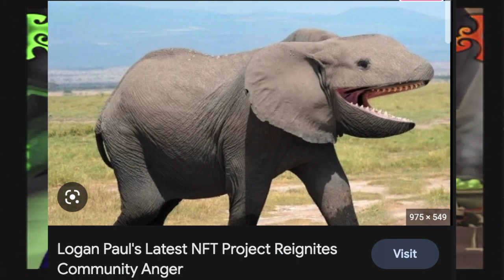Crash of the Titans was … Something Different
Back on booompa with travies xmas game had to review it but that ends the crash a thon for now. hopefully videos at a faster pace soon.